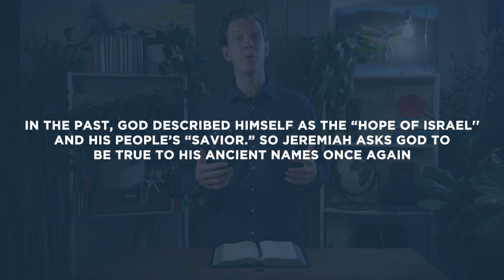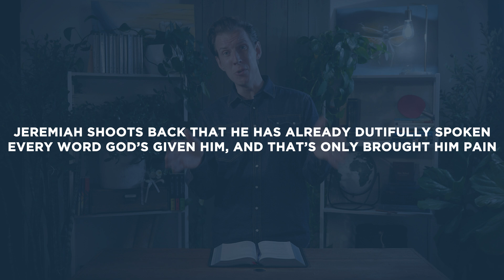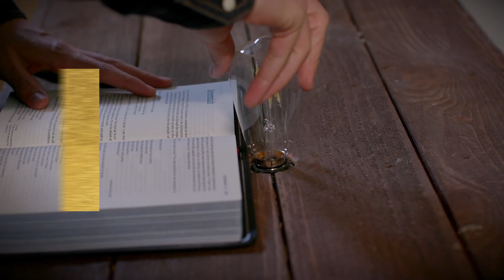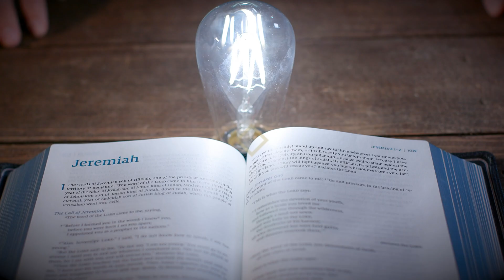Jeremiah 14-15 | Arguing with God | Bible Study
This Bible study devotional covers Jeremiah 14-15. In this passage, God is punishing the people of Judah for their idolatry and evil with a severe drought, and Jeremiah argues with God’s judgment.

As always, we are committed to showing you how to see the good news of the Gospel in every passage of Scripture. In Jeremiah 14-15, we see that Jesus was saved from death by accepting God’s judgment.

This devotional was created by the Spoken Gospel Theology Team. The original draft was written by Seth Stewart. Research assistance, theological, and editorial support was provided by David Bowden and Christine Kazar. Copy-edits were made by Carol Madison. And all of this is made possible because of generous readers and supporters like you.